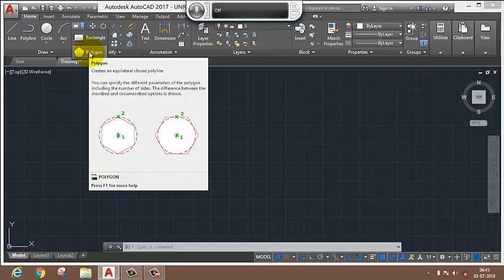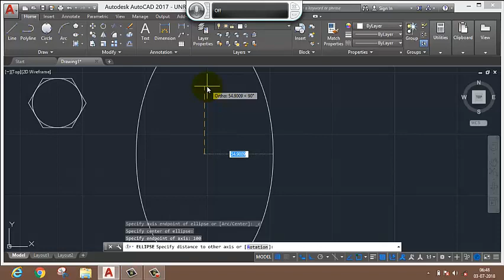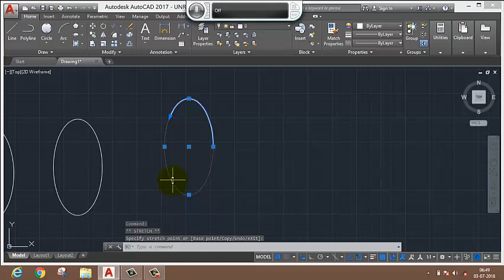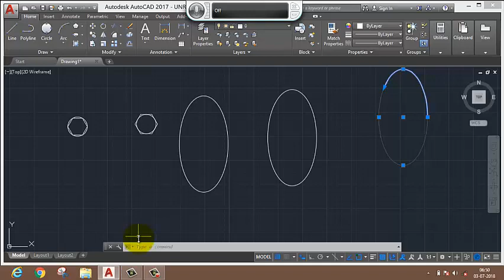AutoCAD 8th Class (Polygon, ellipse)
Best AutoCAD Tuitorial...